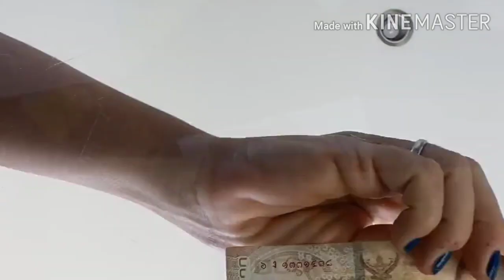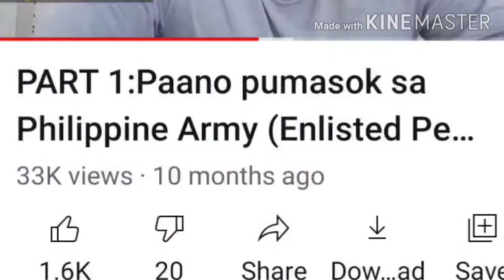Apat (4) Na Mabibigat Na Rason Sa Likod Ng Pagva-Vlog!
Para sa akin,may 4 na reasons sa likod ng pagva-vlog...

Ito ay:

✓Sharing of information,teaching,and inspiring people

✓Legacy

✓Self-improvement

✓Documentation

ikaw?ganito rin ba ang reasons mo?

I encourage you to start vlogging:)